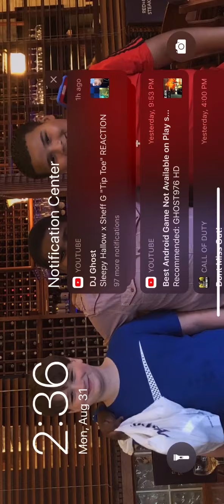Roblox: San Andreas Multiplayer RSC hitman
Omlet arcade: pvt.carter